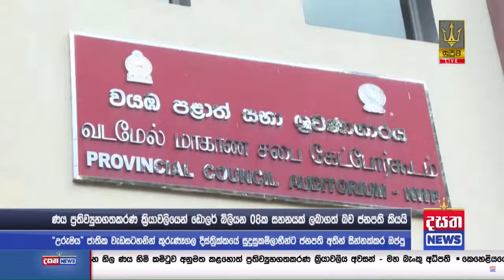කුරුණෑගලට රනිල්ගෙන් ලැබුණු උරුමය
"අද මිනිස්සුන්ගේ අතේ මුදල් තියෙනවා"DasathaNews

📺 Dialog TV: Channel No 20
📺 Freesat: Channel No 17
📺 PEO TV: Channel No 16